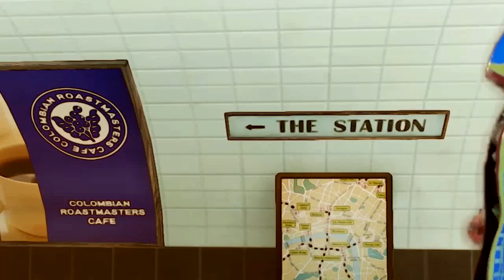Balrog vs Dudley - Pugilist Party [ft. Ed (?)]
TLDR - Ed seems cool. I tried to imagine what Ed would play like, this encounter (Ed + Boxer vs Duds) is the result. Unfinished due to Ed actually
being announced (I made most of this months ago). If you watch my vids, who would like me to feature?

I've been interested in Ed's character from as early as Abel's ending, and more so when I saw him in Nash's story mode. When I read
his profile on the Shadaloo Database thing, it struck me that he likes billiards and money.

Cool thing about those two interests are that there are terms that "overlap", like "Break shot", "Money Ball" or "Bank Shot".

I wanted to see what a Boxer with Psycho power would look like, using the little info we had. So him summoning the orb (a "money ball" - v-skill) is exactly that.

Steve from SFxT also has some sick boxing tech - peek A boo, flicker stance, sways... I'd like to see some of those used again for someone else.
This mod was really convenient as well, since it fit the look of Ed as we knew it, pretty well. I tried to get it white, add pants and change the shoe colour
but I have no real idea how to edit meshes or whatever, so that was GG.

So yeah, months ago, I started working on this video. I had no idea Ed would actually be released.

I don't have the time to finish this, and since Ed will be out soon, I'll work with the new model from V.

The primary purpose of this video was just to practice the type of edits I'd like to do. I was struggling with my Juri video
and I didn't want to mess it up, so I stopped.

I think I have the fighting bit down now, but I can't stay in line with the music, at the way I want, all the way just yet... :(
Getting these "animations" are also a pain in the ass... and animating it takes even longer. I have so much more respect for
animators now... I mean, this video is some basic stuff and it really tested my patience! Could you imagine starting from scratch... :O

Anyway,if anyone enjoys this, cool.

For those who do watch my videos (thanks!) is there anybody you'd like to see featured, more than others? Previously I said I
wouldn't do work on Shotos for a while. I have ideas for Ibuki, Juri, Nash (small bit started), Rashid (slightly started) and...
Sagat.